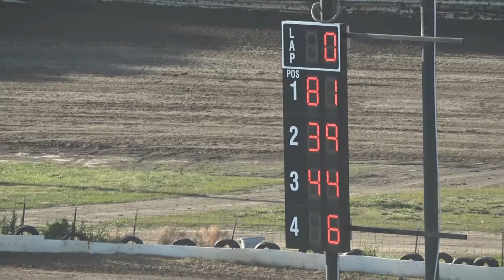06/27/2020 Eagle Raceway Hobby Stock Heat #3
06/27/2020 Eagle Raceway Hobby Stock Heat #3
Featuring 6R Roy Armstrong